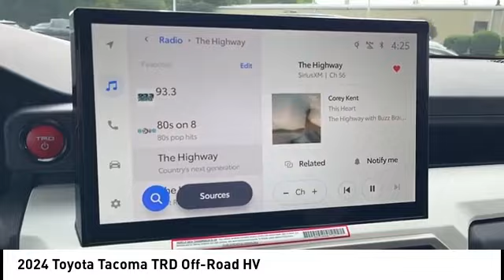2024 Toyota Tacoma Hendersonville NC 24T0762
2024 Toyota Tacoma TRD Off-Road HV

1409 Spartanburg Hwy.